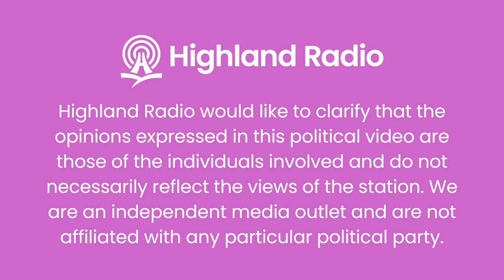European Elections: Meet the Candidate - Peter Casey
Highland Radio would like to clarify that the opinions expressed in this political video are those of the individuals involved and do not necessarily reflect the views of the station.